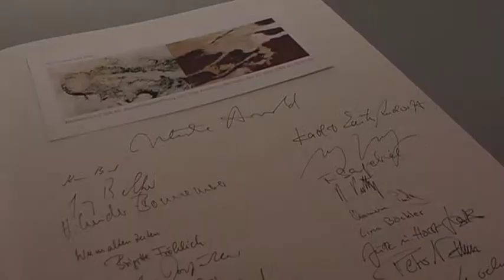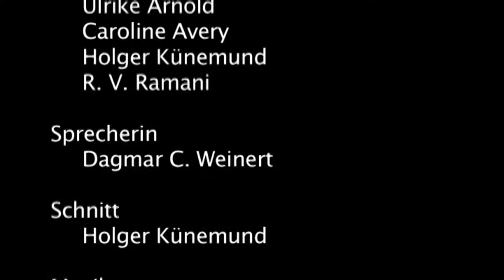Erde, Felsen, Sternenstaub - Ulrike Arnold (2012, de)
Erde, Felsen, Sternenstaub -- Die Malerin Ulrike Arnold (deutsche Fassung)
Diese Version wurde teilweise digital remastert und hat wieder die ursprüngliche Länge von 12:30 min.